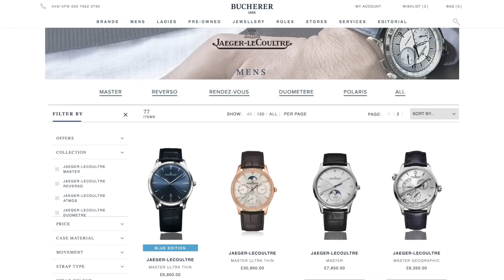Buying my first NEW ROLEX - Rolex GMT Master II BLNR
Hi Guys,

I finally got the call from the AD, it was my turn on the Batman waitlist. I will have to do a video on how to buy a waitlisted watch, or how to get on a waitlist.

Anyway, I love the watch and I'm so happy I finally have it: Rolex GMT Master 2 116710BLNR

GEAR
Camera (video) - Panasonic G80
Camera (stills) - Fujifilm X100F
Lens - Panasonic 25mm f1.7
Microphone - Rode SmartLav+
Tripod - Manfrotto Compact